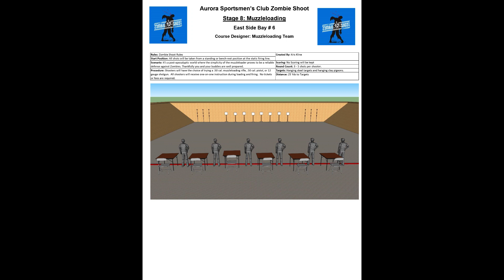Zombie Shoot 2023 Muzzleloading Promo Video